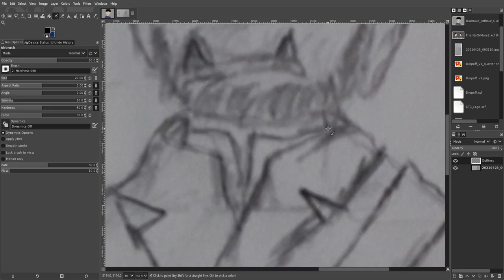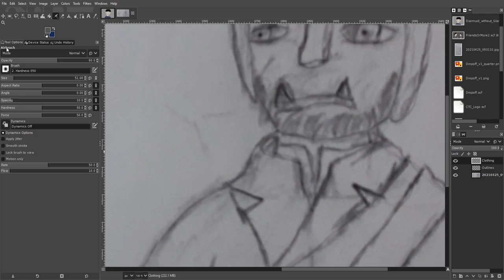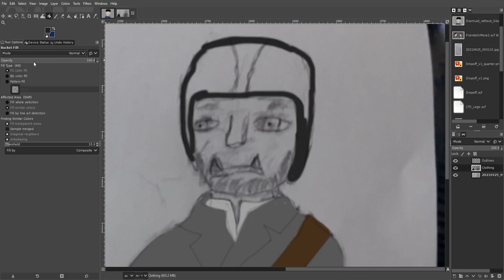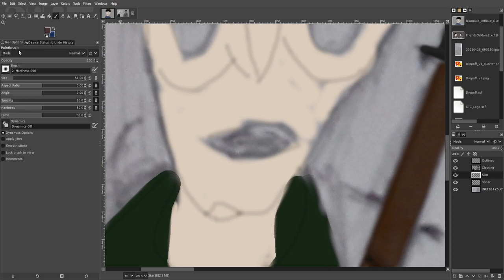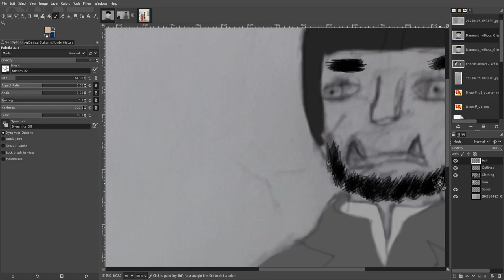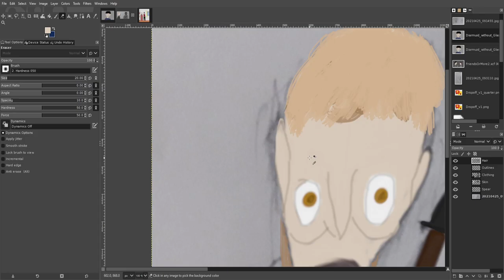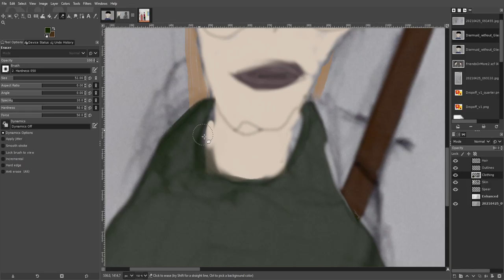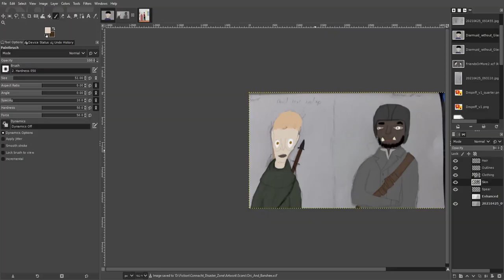Fomorian And Banshee: Timelapse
A timelapsed video of myself digitally painting in a sketch of an orc and an elf...I mean, a Fomorian and a banshee.